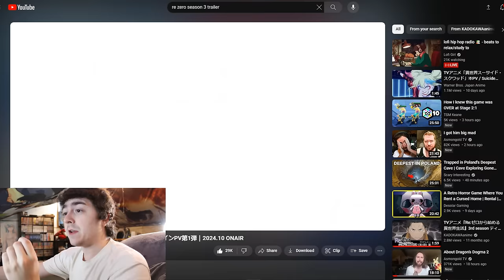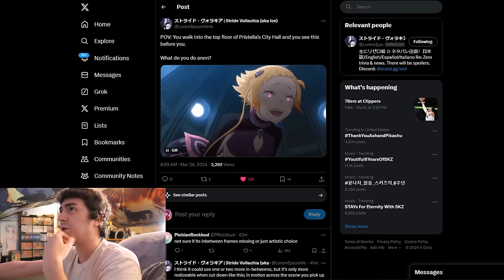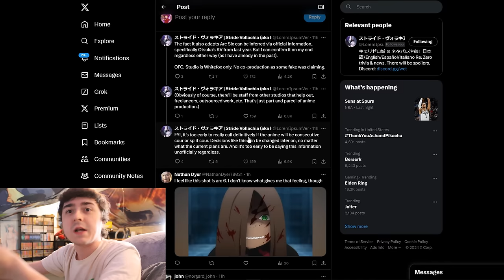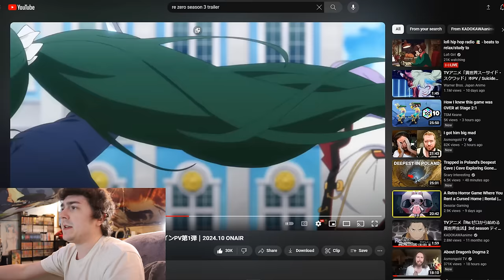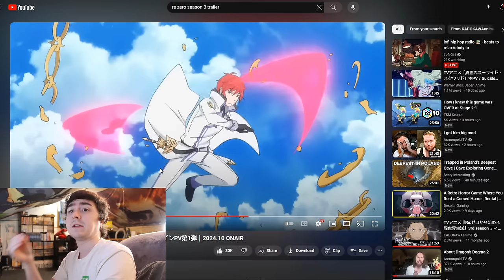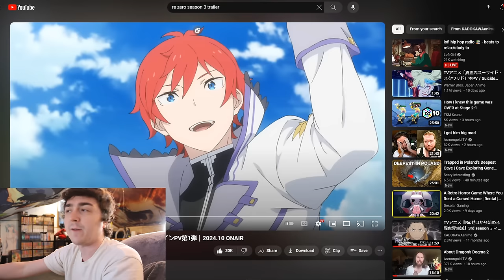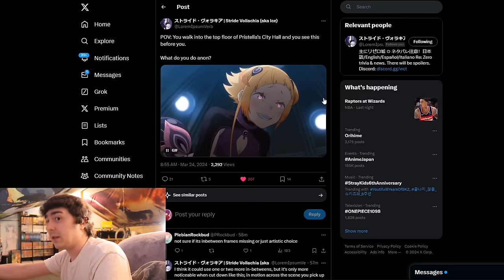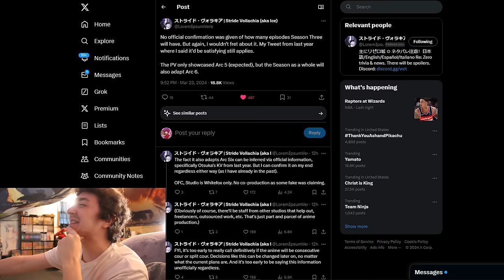Re Zero Season 3 Trailer Analysis and They Did Censor Some Stuff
Re Zero Starting Life in Another World Season 3 / 『Re:ゼロから始める異世界生活』3rd season メインPV第1弾 came out today. Lets do a analysis and breakdown on everything we know so far